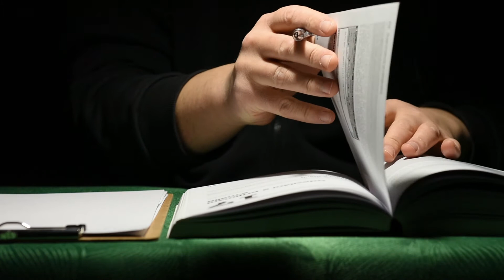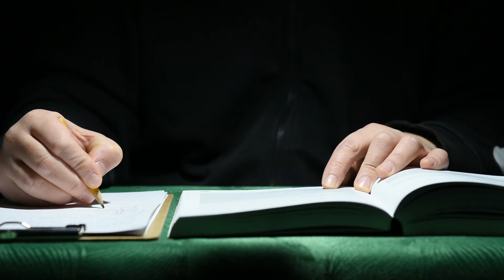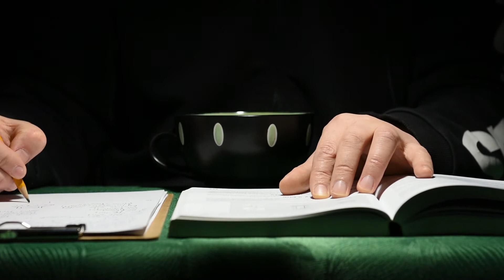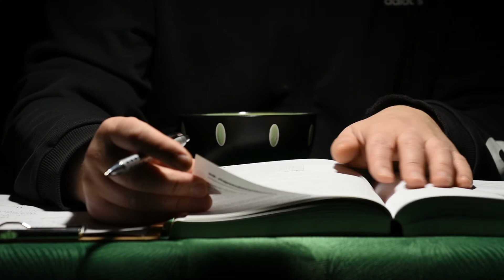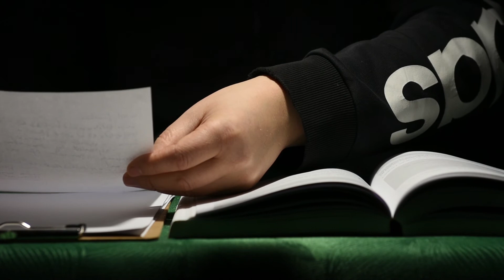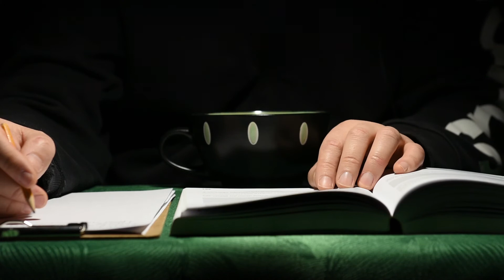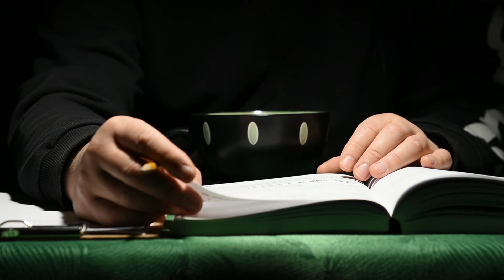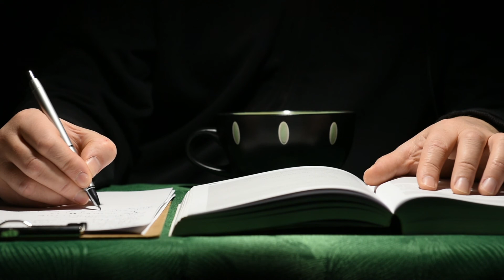Study Time ASMR | Writing Sound, Paper Sound, Page Flipping, Inaudible Mummling, Relaxing, Calming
Do you feel stressed? Listen to the soothing sound of flipping through the pages of a book, writing notes with a pencil and pen, and (almost) inaudible mummling.